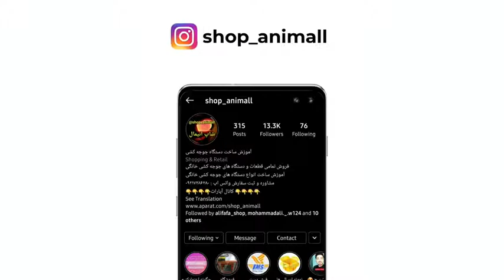آموزش ساخت دستگاه مادر مصنوعی نمونه سوم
آموزش کامل و مرحله به مرحله ساخت دستگاه مادر مصنوعی با دو عدد لامپ و ترموستات